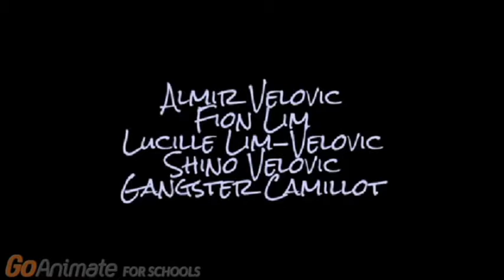The Angel world of love